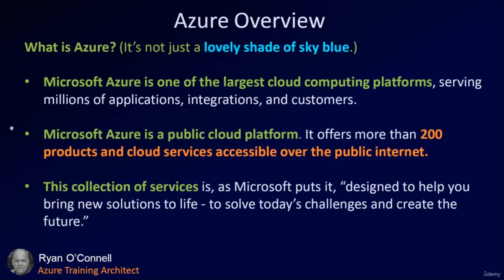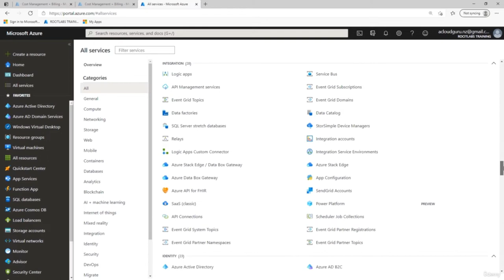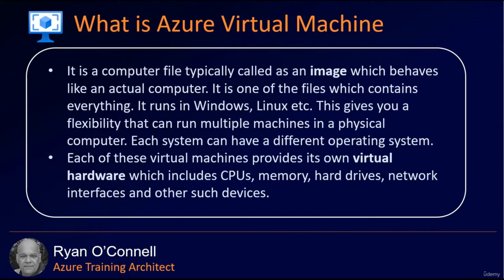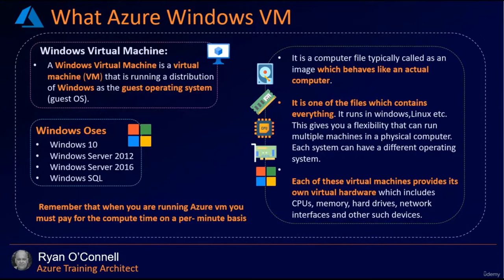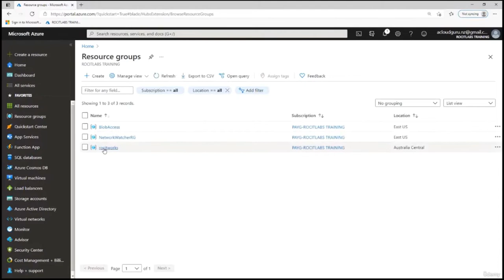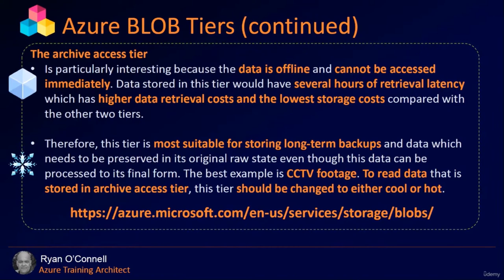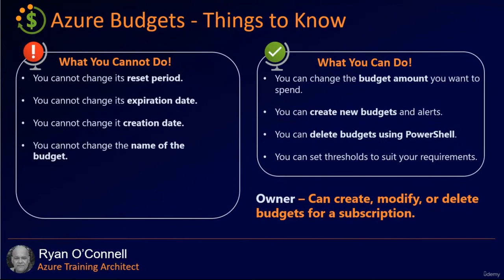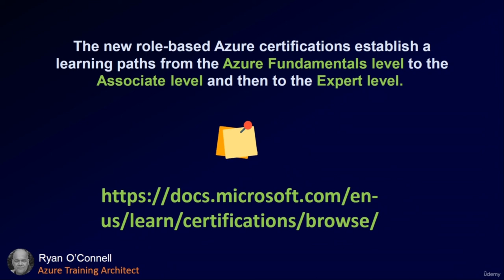Azure Tutorial For Beginners | Hand-on Training with Microsoft Azure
Learn Microsoft Azure in this course for beginners: What is Microsoft Azure; how to create users in Azure, Microsoft Azure certification journey, Microsoft's Cloud Services and more
How to Deploy 12 Apps to AWS, Azure, and Google Cloud
Azure Full Course | Azure Tutorial For Beginners | Microsoft Azure Training

You'll learn about:

Learn what is Microsoft Azure.
Learn how to create users in Azure.
Learn about the basics of Azure CLI.
Learn to deploy Azure Windows Virtual Machine.
Learn to deploy Azure Linux Virtual Machine.
Create a BLOB Storage Account and working with BLOB.
Create a Budget and Alert in Azure.

This course is designed to get new users up and running with Azure in no time at all. The course has live real-world live hands-on demos that you can follow step by step and no previous Azure experience is needed. All you need is a Free Azure Account.

Today, cloud computing applications and platforms are rapidly growing across all industries, serving as the IT infrastructure that drives new digital businesses. These platforms and applications have revolutionized the ways in which businesses function, and have made processes easier.

This course will give you the basic knowledge, skills, and confidence to begin your Microsoft Azure certification journey and hopefully encourage you to get Microsoft Certified.

This course is designed to help you get familiar with Microsoft's Cloud Services, Azure, the course teaches you the basic overview of Microsoft Azure.

You will learn the below in this course.

    Deploy a Window Virtual Machine in the portal.

    Deploy a Linux Virtual Machine.

    Deploy a Windows Virtual Machine using the Cloud Shell.

    Deploy a Storage Account.

    How to work work with BLOB Storage.

    Create Users in Azure.

    Create a Budget and Alerts in Azure

    Create, list and delete resources.

    Reset a Virtual Machine Password.

    Why get Azure Certifications.